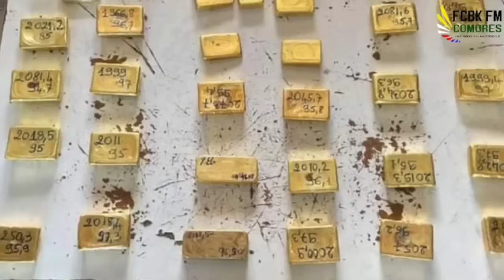𝐉𝗼𝐮𝐫𝐧𝐚𝐥𝐞 𝐃𝐞 𝐅𝐚𝐜𝐞𝐛𝗼𝗼𝐤 𝐅𝗺 𝐂𝗼𝗺𝗼𝐫𝐞𝐬 𝐄𝐧 𝐋𝐚𝐧𝐠𝐮𝐞 𝐍𝐚𝐭𝐢𝗼𝐧𝐚𝐥𝐞 𝐏𝐫𝐞́𝐬𝐞𝐧𝐭𝐞́ 𝐏𝐚𝐫 𝐀𝐛𝐝𝗼𝐮𝐥𝐤𝐚𝐫𝐢𝗺 𝐊𝐚𝐫𝐚𝐧𝐞 𝐃𝐮 𝟎𝟔 𝐉𝐮𝐢𝐧 𝟐𝟎𝟐